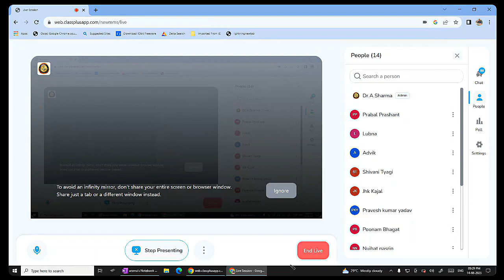Revision Jharkhand chemistry | Bihar chemistry revision | pgt chemistry revision | full revision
Jharkhand chemistry revision class | Bihar chemistry revision class | pgt chemistry revision | pgt